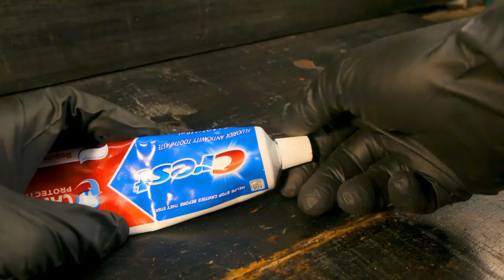Old Primus Kerosene Stove Preservation - Is Not a Restoration - ASMR -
This time i repair an old and rare kerosene stove, it´s a Primus No 744 made of solid brass in Sweden. This is a 4 burner but unfortunately 2 burners were missing and some other parts like the spirits cup and others, some of them are almost impossible to find for this rare model so unluckily i was not able to restore this beauty to it´s full functionality, instead i choose to preserve as a decorative piece for my house showcase.
I started by disassembly the Primus then i sandblasted all the parts after that i apply a solution that protects and makes the brass look old again. Then i had to polish a lot with a fine steel wool and finally i was able to apply wax to give an extra layer of protection and shine.
This work took me about 2 weeks working some hours late at night (I have a normal job)
Michael